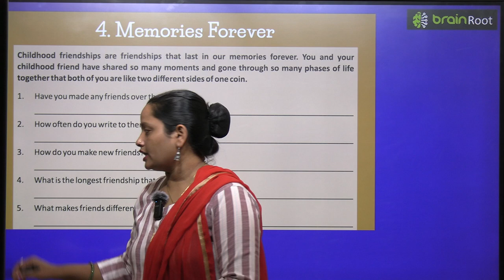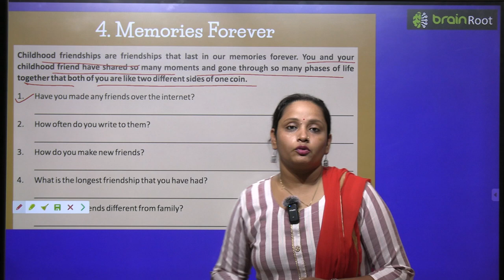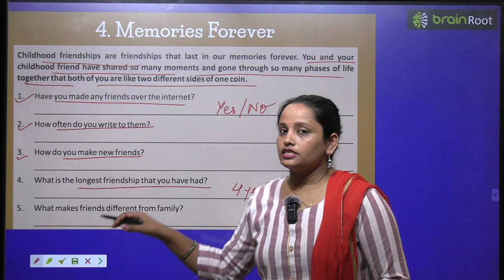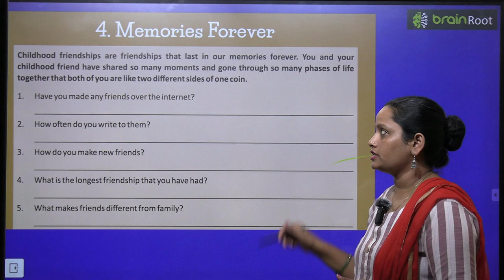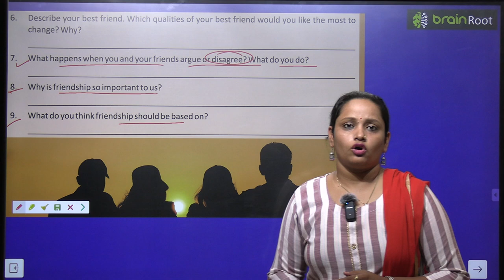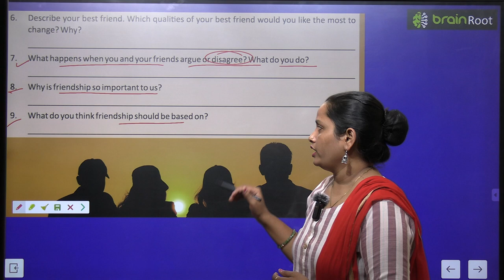BRAIN ROOT GK CLASS 7 CHAPTER 4 MEMORIOS FOREVER